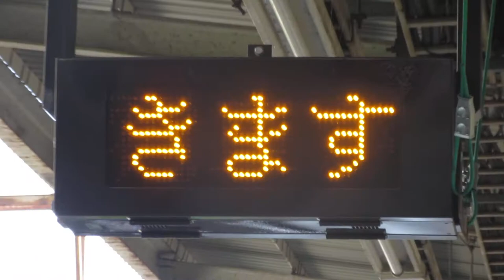JR東日本 磯子駅ホーム 列車接近表示機